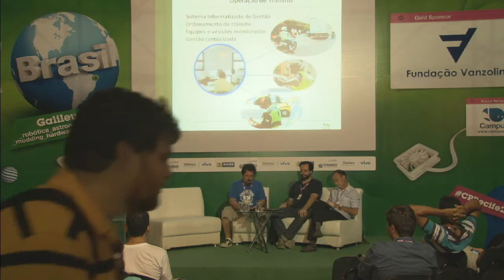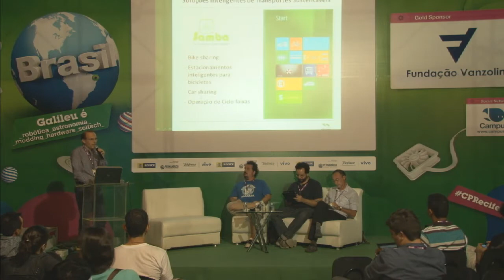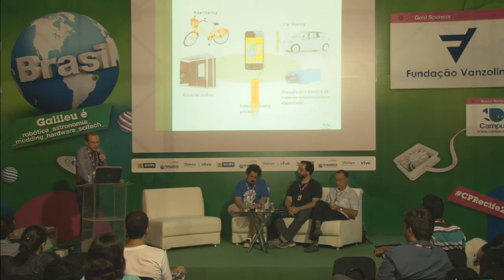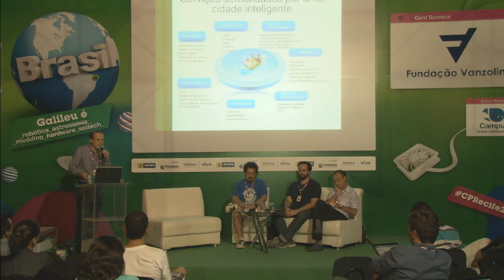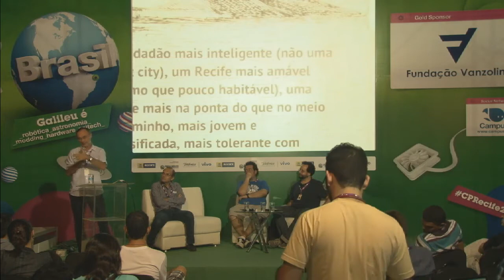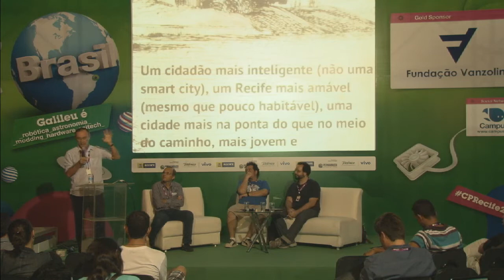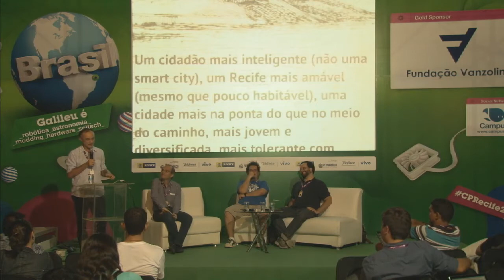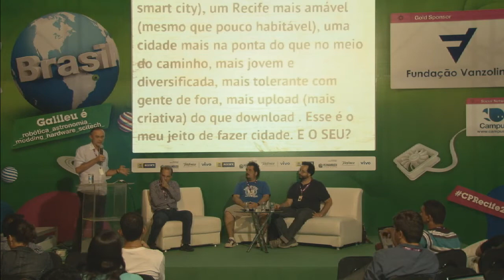CPRE2 - Smart Cities e Smart Citizens